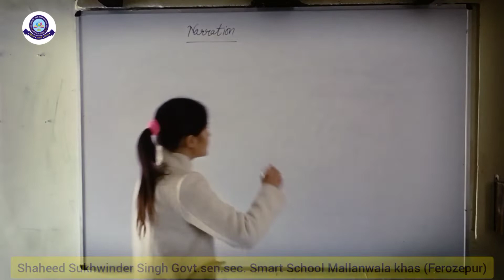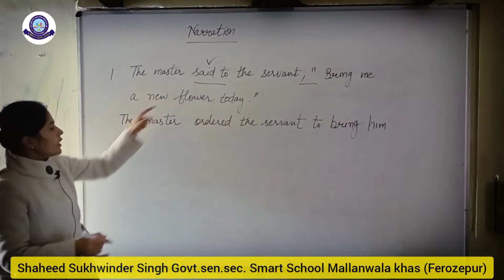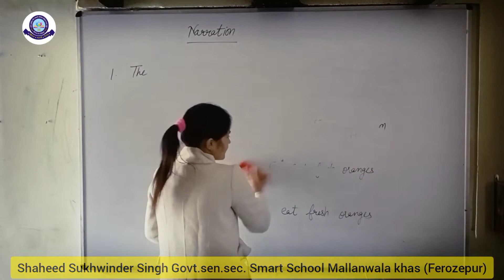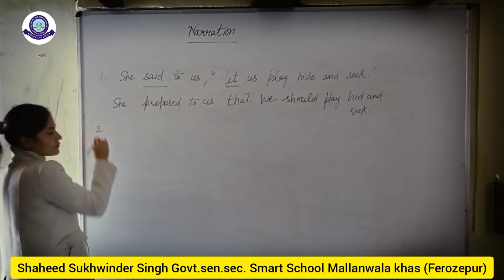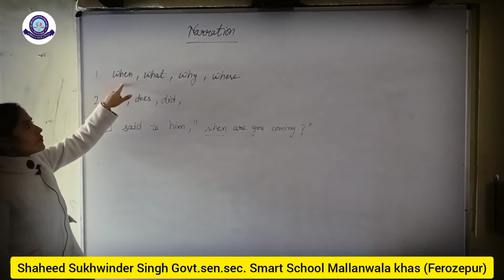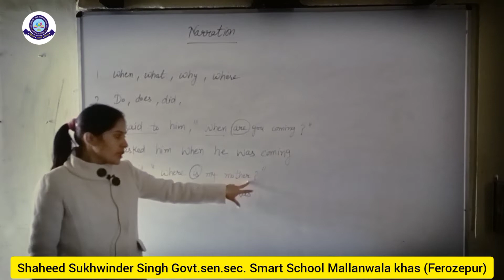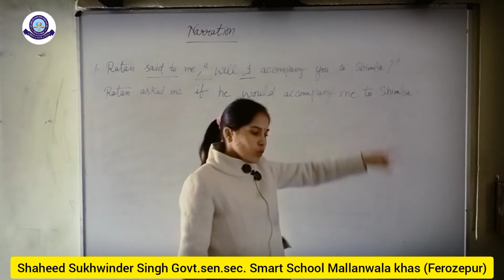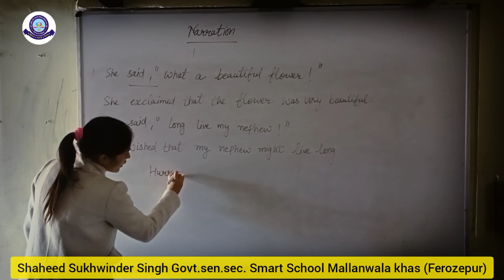Narration part 3 by navdeep kaur